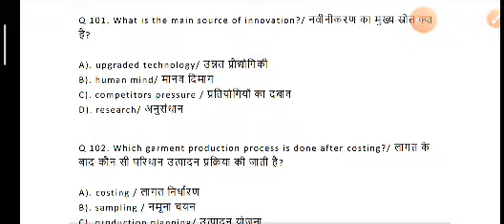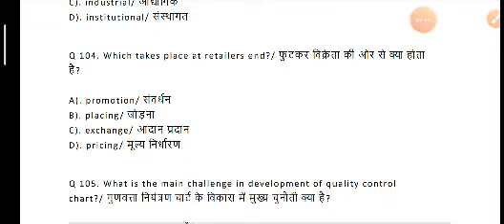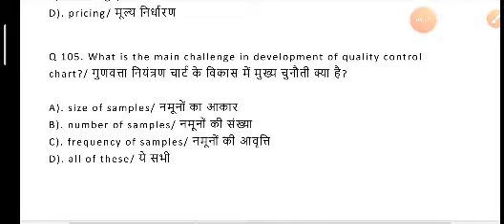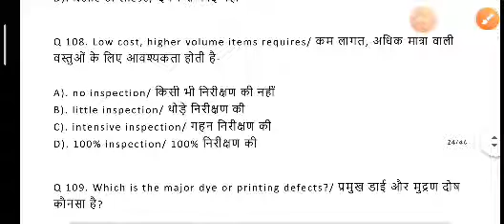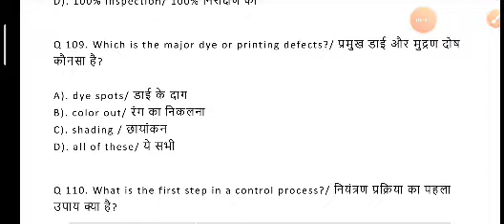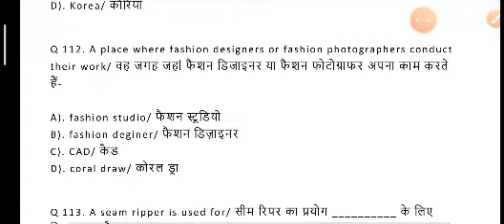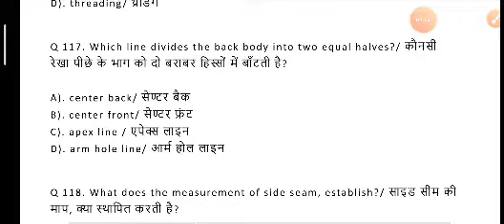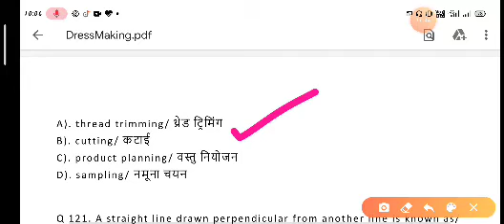Dress making Question for cits exam preparation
cits exam preparation Theory question for dress making